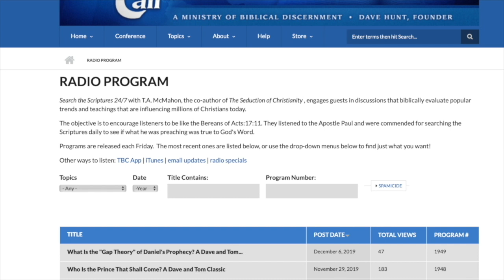Chapter Eight: Facing Hard Facts